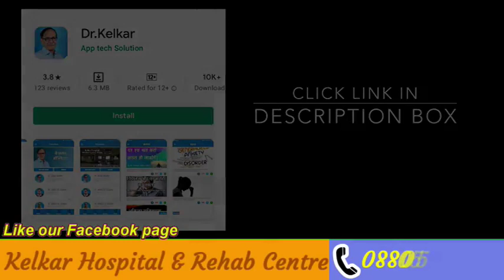How to Enjoy Bed Room Life - For Ladies - Dr. Deepak Kelkar (MD, MBBS)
In this video, discuss about How to Enjoy Bed Room Life - For Ladies
The benefits of sex extend beyond the bedroom. Studies have found that a roll can improve heart health and even boost your immunity.
By Enjoying Bed Room regular romps with your partner create an intimate connection that’s crucial for a healthy relationship.
Enjoy Bed Room Life - For Ladies not always in the mood to have sex, you’re not alone. Many women have fluctuating sex drives, which may arise from larger issues,
Enjoy Bed Room Life - For Ladies sexual desire is a barometer of your overall health," , If someone comes in with a low libido, it can often be an indication that something else is going on emotionally or physically.
Enjoy Bed Room Life  how can you break through these bedroom barriers and create more heat between the sheets? Read on to find out what women really need to feel happy and healthy in their sex lives.

• Psychiatrist
• Hypnotherapist
• Psychotherapist,
• De-addiction Specialist
• Sexologist